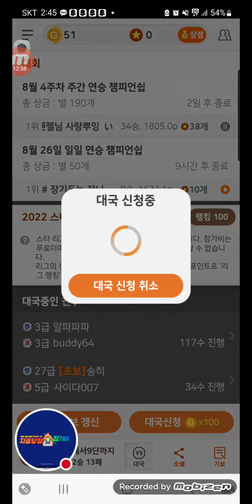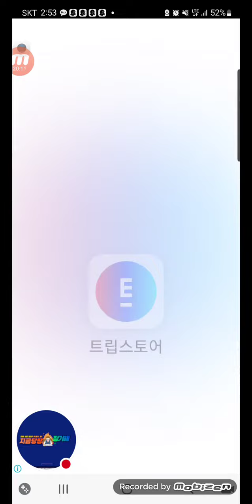2022년 8월 26일